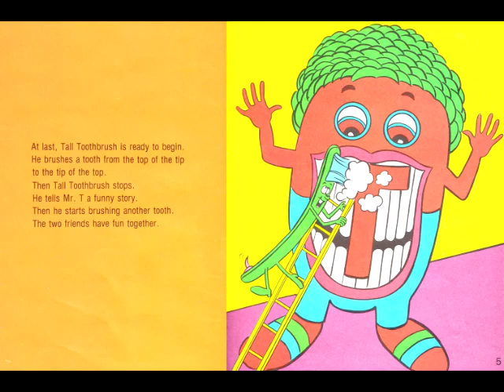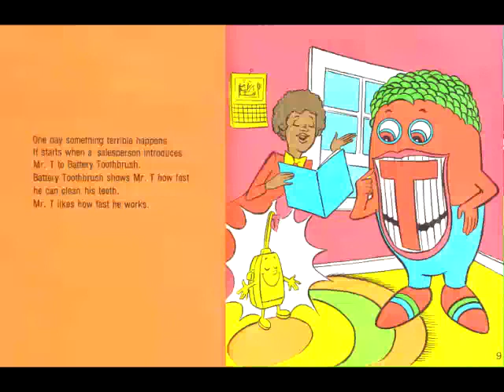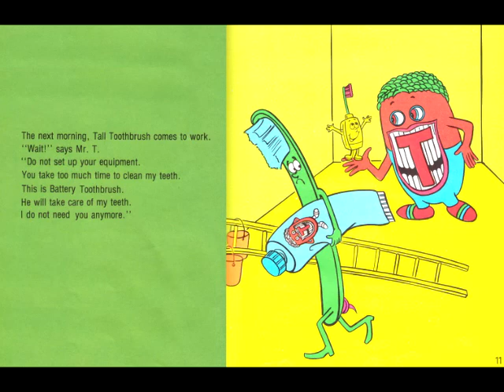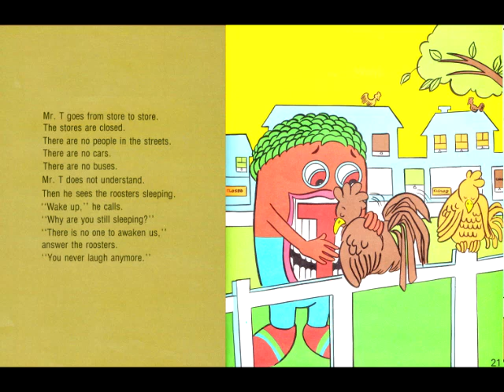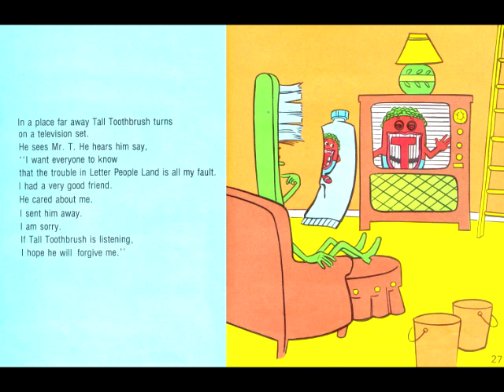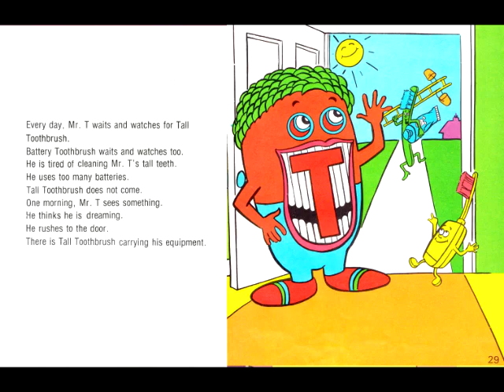Mr. T Tall Teeth (original 1980's storybooks with audio)